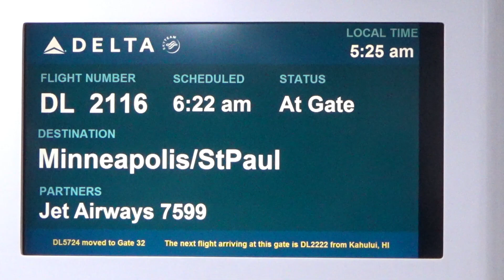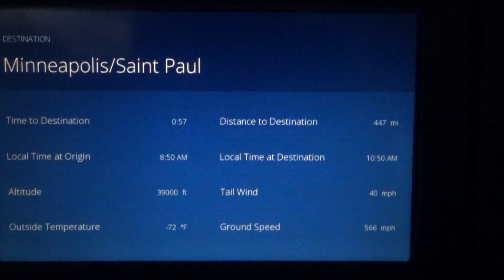DELTA AIR LINES B757-200WL KLAX-KMSP Full Flight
This my 4th time making a stop over in Los Angeles. The first 3 times where through American Airlines. We didn't have a long Layover in LA. The flight was good but I was kinda wondering why Delta updated its cabin but not the IFE system.

My Seat was 31F

Flight Timeline:

00:10 : Boarding Area
00:28 : Boarding
00:52 : Push back
02:00 : Engin start
04:55 : Taxi
07:20 : 2nd Engine start
09:13 : Takeoff
10:30 : Climb/ Cloud Surfing
13:32 : Cruise
15:04 : Decent
16:30 : Approach
23:00 : Landing
25:25 : Taxi
27:00 : Parking